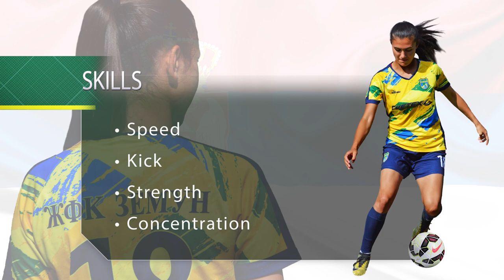Ksenija Pavlovic HIGHLIGHTS 2019/20